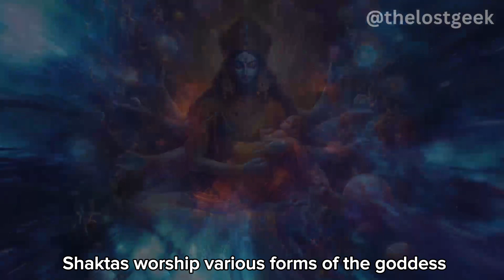Major Sects of Hinduism Explained: Vaishnavism, Shaivism, and More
Discover the diverse world of Hinduism! In this video, we explore the main sects of Hinduism, each with its unique beliefs and practices. Learn about Vaishnavism, Shaivism, Shaktism, and more. Join us for an enlightening journey through one of the world's oldest religions.

0:13  Vaishnavism
0:36  Shaivism
1:05  Shaktism
1:35  Smartism (smartas)
2:06  Ganapatism (Ganapatya)
2:34  Saurism